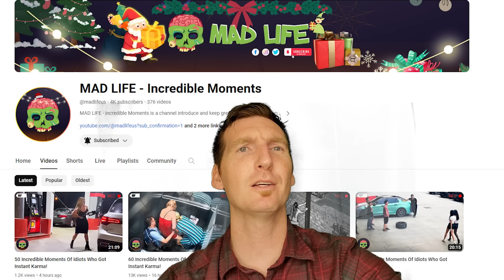60 Incredible Moments of Idiots Who Got Instant Karma!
60 Incredible Moments of Idiots Who Got Instant Karma!
Embark on an unforgettable voyage through our Incredible Moments video, where the phrase "incredible moments" steals the spotlight, resonating with significance five times. This captivating compilation is a visual symphony, harmonizing breathtaking landscapes, heartwarming encounters, and awe-inspiring events. "Incredible moments" becomes the soulful melody, guiding you through a journey that encapsulates the beauty and marvel of existence. With each repetition, the phrase amplifies the emotional resonance, encouraging you to bask in the magic woven into every scene. Click play and immerse yourself in a cinematic experience where "incredible moments" stand as the focal point, inviting you to relish the joy, inspiration, and extraordinary essence of life. Don't miss the chance to witness the profound beauty that unfolds when we celebrate and embrace those ephemeral yet  Incredible Moments, reiterated five times for a truly mesmerizing experience.